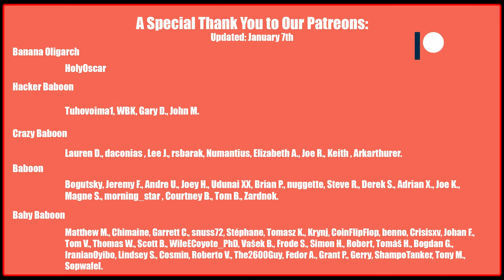The LION: You Wanted More? Here You Go! - World of Tanks